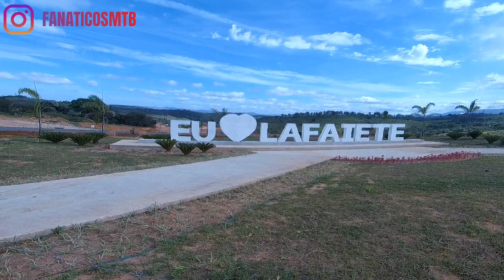EM BUSCA DA CACHOEIRA SECRETA EM CONSELHEIRO LAFAIETE - SERA QUE EU CONSEGUI ACHAR?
Não vai querer perder as notificações dos proximos videos ne? Se curtiu o vídeo dá um LIKE. Isso ajuda o nosso canal a crescer.